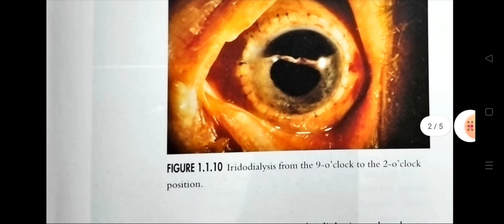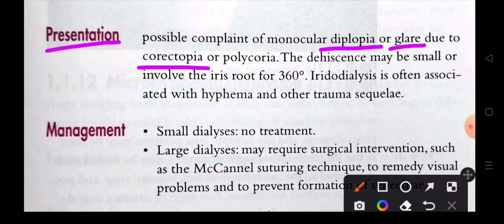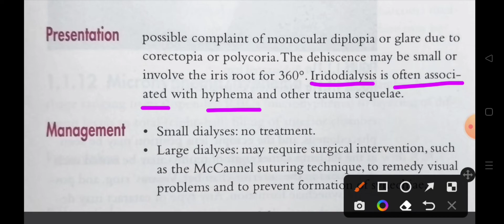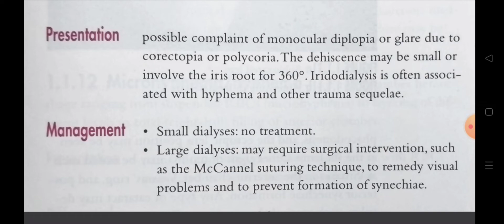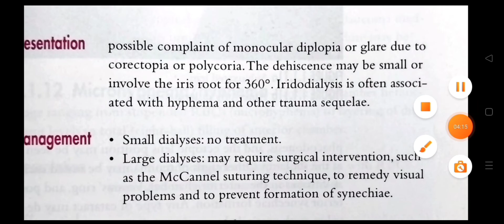IRIDODIALYSIS|| separation of iris|| explained in Hindi by miss optom Ritika yadav 📚